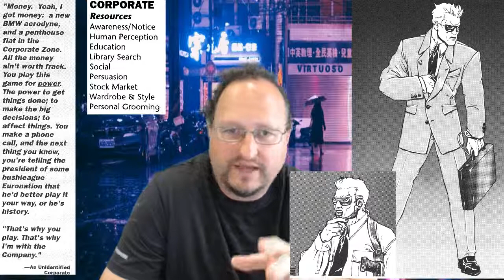Cyberpunk 2020 Quick Role Overview of the Corporate (Corp) - Cyberpunk 2077 LORE!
This one is all about Corps! (The role not Arasaka, Militech, Etc Al.

FREE Cyberpunk 2020 Character Sheet!

Support PunkGenerator!
Shop.PunkGenerator.com
Sponsus.org/u/PunkGenerator
PunkGenerator.com/support

I'm Tom LeBlanc, the PunkMaster!
On PunkGenerator, you'll find videos on Cyberpunk 2020, Cyberpunk Red and Cyberpunk 2077, how to play Cyberpunk, how to build a character, how to gm (Ref in Cyberpunk!), rules, skills and live game sessions.

Cyberpunk 2020 is a TTRPG (tabletop RPG / Role Playing Game) of the dark future written by Mike Pondsmith / R Talsorian Games way back in the 90's (1990's :).

Cyberpunk 2077 lore - Play the game that inspired it all! (Well... all but the books and movies that inspired the game!)!

I've issued a challenge to myself to put up as many videos on Cyberpunk 2020, cyberpunk Red and Cyberpunk 2077 as I can!

I'll mostly cover 2020 character roles, stats, skills, rules, etc, but will also be discussing Red and 2077.

Watch them all or watch just a few.  I'm not planning on editing any of these, just record and upload, we'll see how this goes LOL.